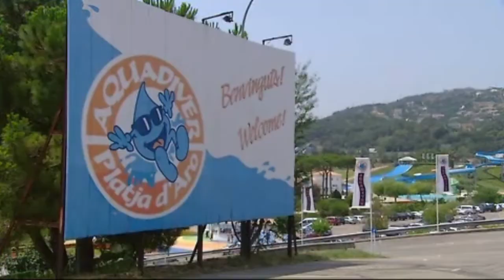Cala Gogo, Holiday Park in Costa Brava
Al Fresco Holidays - Take a tour around one of Costa Brava's best situated holiday parks at Cala Gogo. Surrounded by fresh forestry and with fantastic sea views, Cala Gogo is a stunning holiday destination for all of the family.